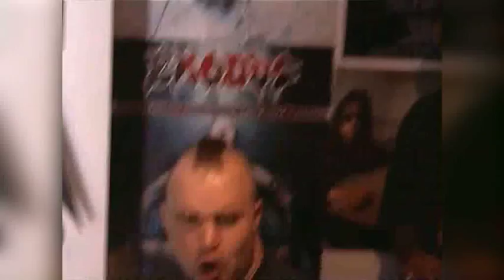Evile Play Own Song 'Thrasher' On Rock Band Game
At 3:25 into this video you can watch Evile Thrash out to their own song 'Thrasher' which is recognised as probably the hardest to play of all the songs on Rock Band.

The track features as a downloadable content track on the MTV Harmonix hit game ROCK BAND. Hear their thoughts on the game and watch them nail a pretty good score as they play along.

Best viewed full screen and high res to see the scores on inset screen. Watch all the way through to see Eviles high score. CAN YOU BEAT THHE BAND'S HIGH SCORE?!?!?

(Week 18 Earache Thrash Pack)